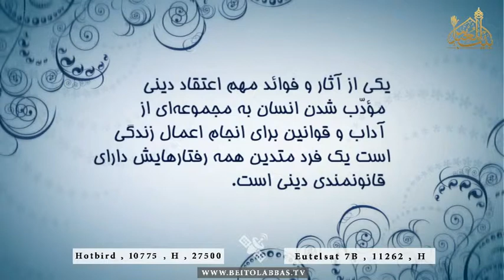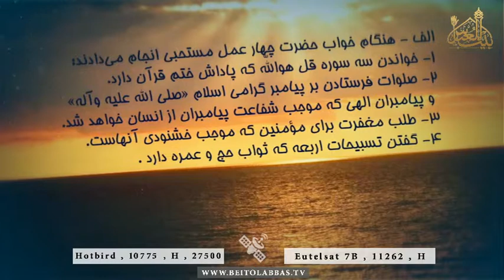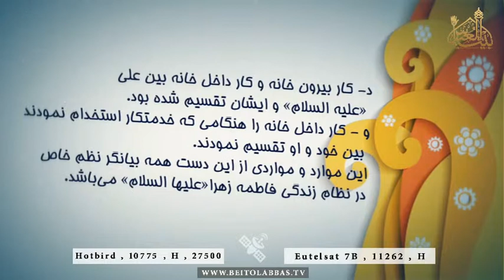انضباط و آدابی بودن زندگی فاطمه علیهاالسلام و خاندان او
اصول حاکم بر زندگی حضرت فاطمه سلام الله علیها و حضرت علی علیه السلام
07 رجب 1438